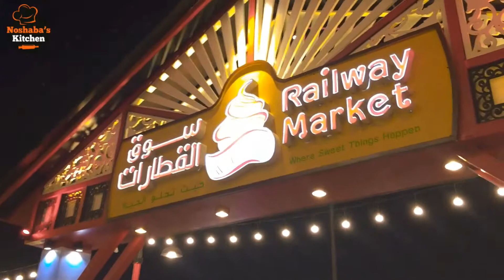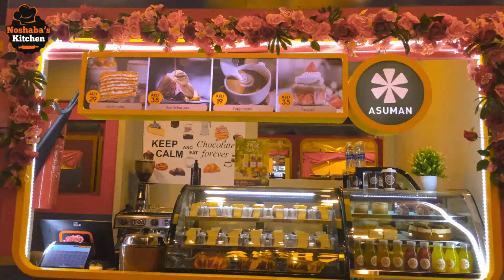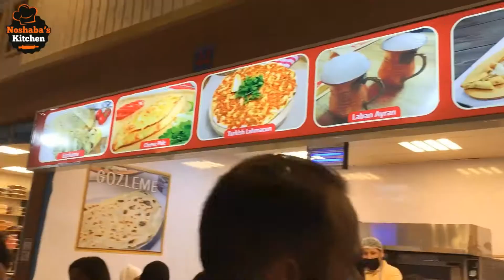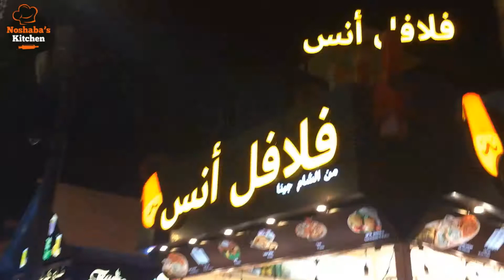Global Village 2022 | Dubai Street Food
Sharing an insanely good experience! Food streets from ALL OVER THE WORLD in ONE place!